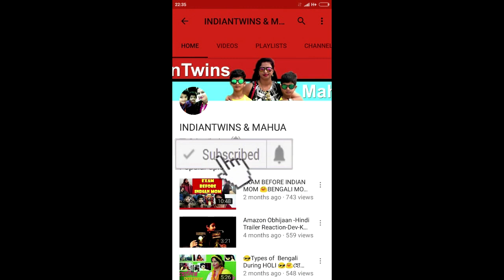OMG😮সরস্বতী😮এটা কি চিঠি?🤔||The Valentine's Day of Bengalis | New Bangla Funny Video 2019